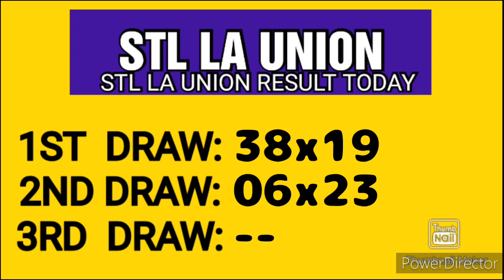STL LA UNION RESULT TODAY 2ND DRAW MARCH 2, 2023 3PM RESULT